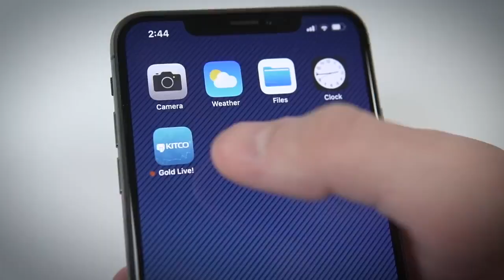Bitcoin Rallies, But Is No Replacement for Gold – Frank Holmes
Kitco News’ Daniela Cambone welcomed Frank Holmes back to the program to talk cryptos and gold during this week’s CoinDesk Consensus conference in New York.